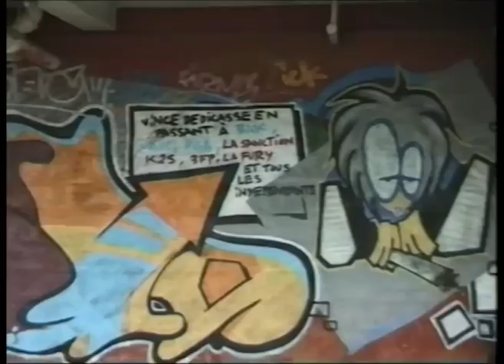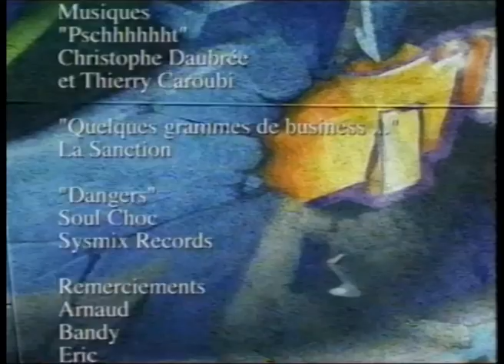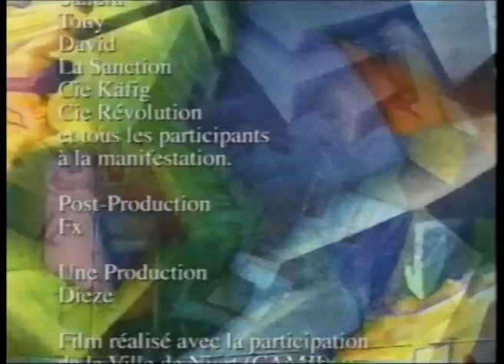Daim, Darco and Lokiss in Niort, France (1999)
Daim, Darco and Lokiss are painting a 150 m² graffiti-mural at a Hip-Hop Jam in Niort, France (1999)
french language.